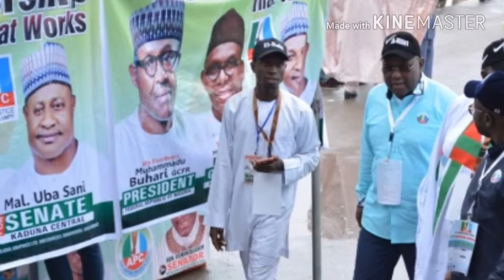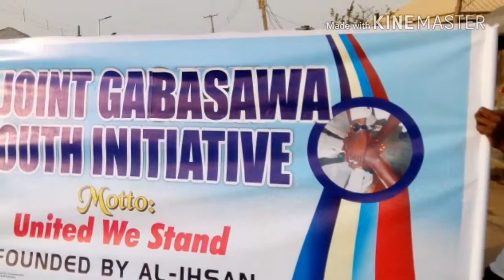Kaduna ta mallam ce